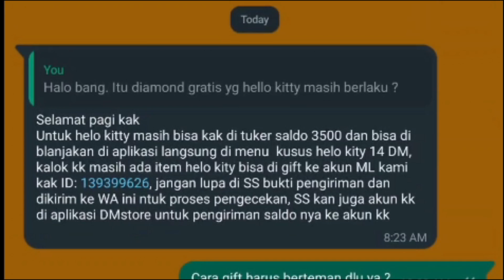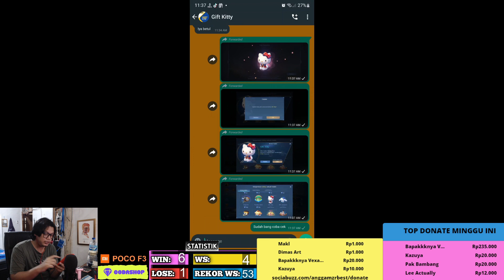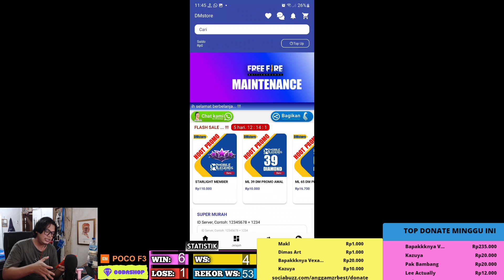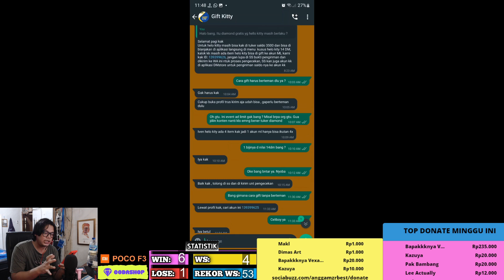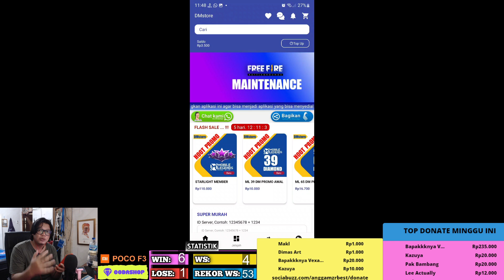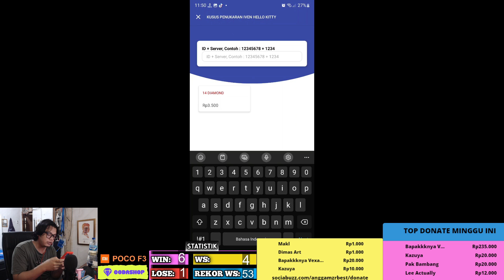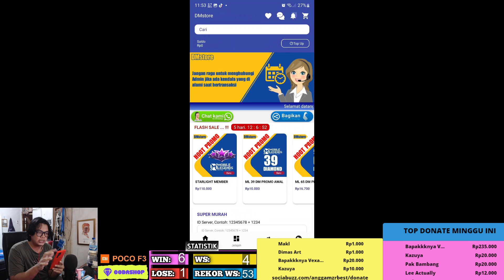CEPET TUKAR !! ITEM INI BISA DI TUKER DIAMOND GRATIS ! CARANYA BEGINI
no whatsapp penukaran diamond: 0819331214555

3. bank BCA 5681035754 a/n M IZZA RIZKI